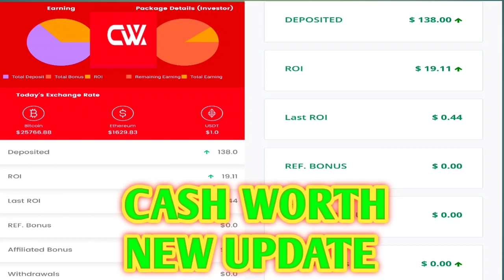B4U Global + Cash Worth Amportad Maggage New Update | Very Very Important News Cash Worth Family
Todinvestment
Srg, B4U, Cash Worth, Online Earning Plate Foam, Viral Video, New Video, Latest Video, Video Viral, Pak Viral
B4u global new update, Cashworth, Cashworth company, Cashworth Accommodation, B4u global, B4u new update today, Cashworth account kaise banaye, Cashworth